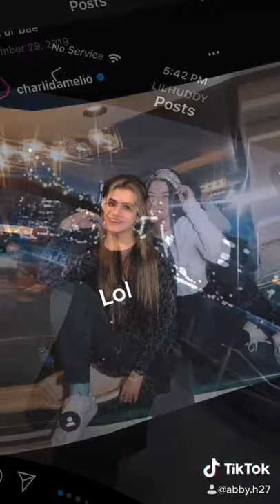September 9, 2020